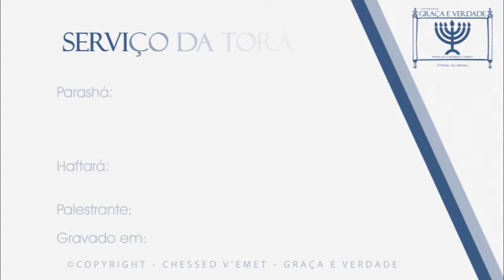11 Vayigásh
© - Copyright